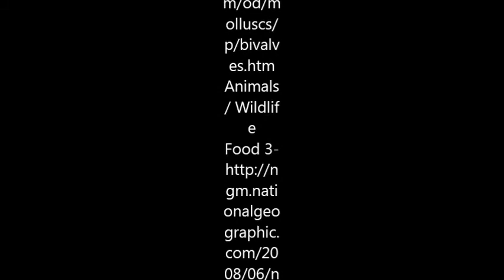The Dumbo Octopus by Timmy and Talia